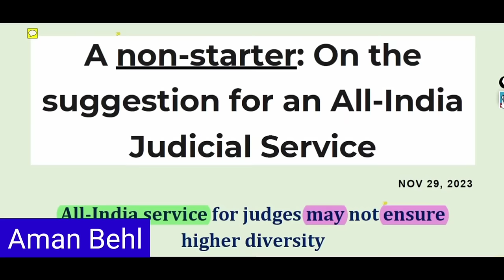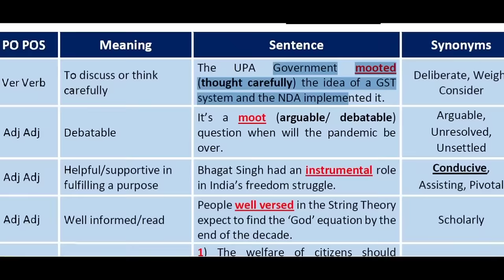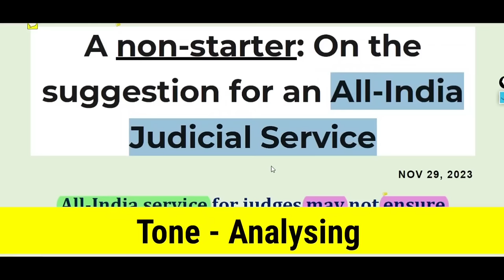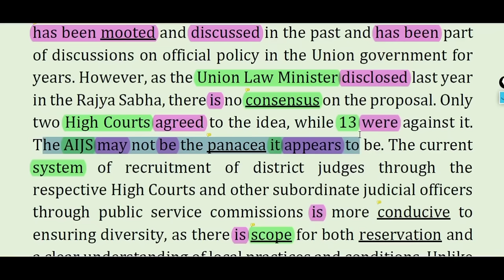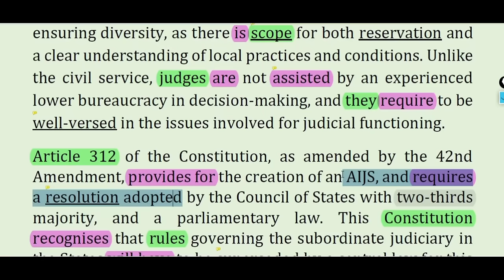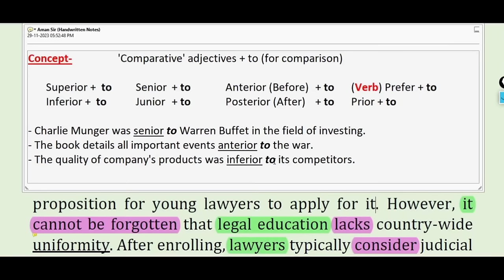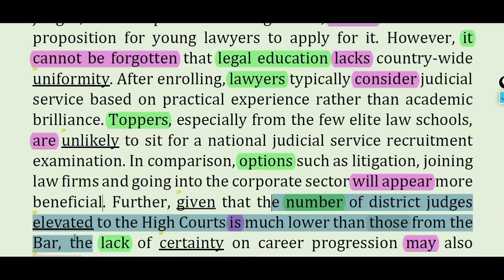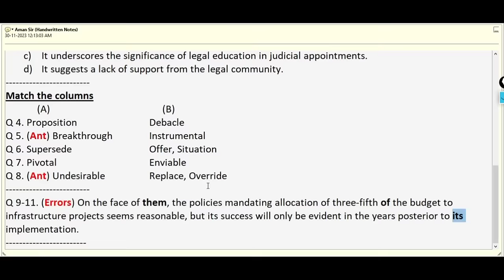04 Dec 2023 | The Hindu Editorial Today | The Hindu Newspaper Today | A Non-starter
Connect to us on social media-
Content covered in this session:
The Hindu